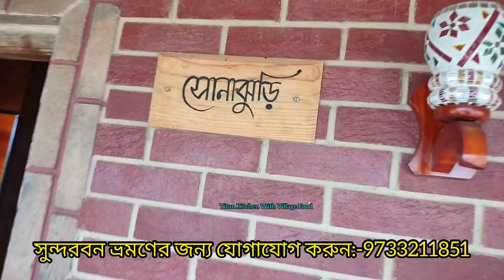শীতে সুন্দরবন ভ্রমণের নতুন ঠিকানা।।@titankitchenwithvillagefood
সুন্দরবনে অন্যতম হোম স্টে মনের বাসা।।@titankitchenwithvillagefood

Hi Friends,
                আমি চন্দ্রিমা,"Titan Kitchen With Village Food"এ সবাইকে স্বাগত।

সুন্দরবন ভ্রমণের জন্য যোগাযোগ করুন:-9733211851